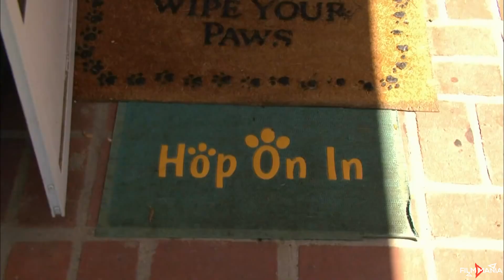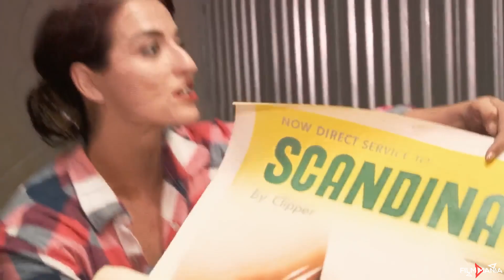Storage Wars Episodes That Went Completely Wrong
This video presents Storage Wars episodes that went completely wrong.